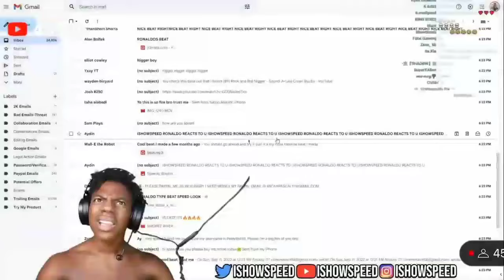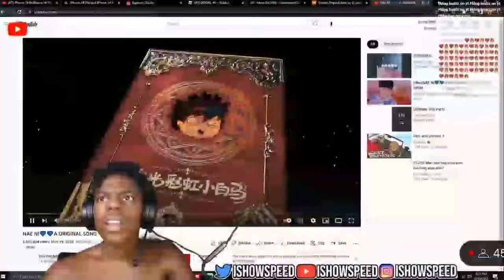ishowspeed reacts to nae nigga video song(first time) 😂😂